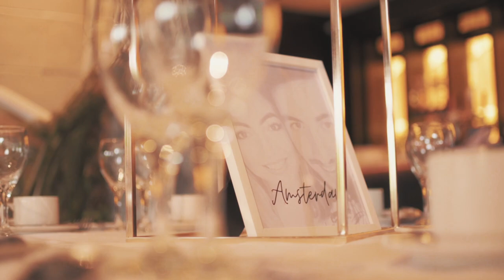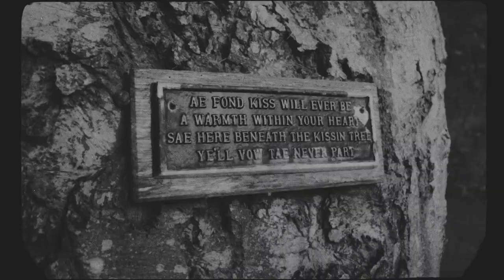Mr & Mrs Watson // Wedding Highlight Reel // Brig O Doon Ayrshire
Jade and Marc Watsons highlight reel from their special day that was held at “The Brig O Doon House Hotel”.